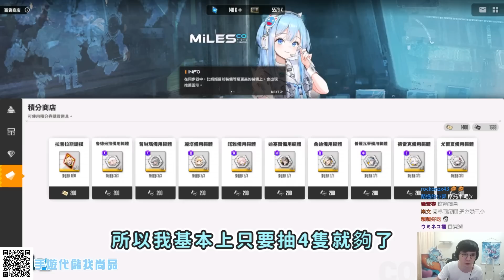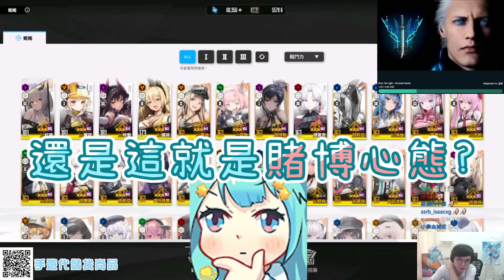勝利女神：妮姬｜拉普拉斯要抽嗎？這就是賭博心態嗎？ 機率在我身上真的無法通用欸｜NIKKE ｜【懶貓 LanCat】